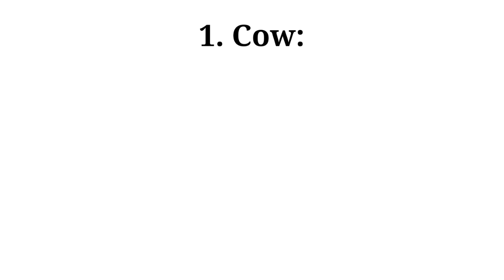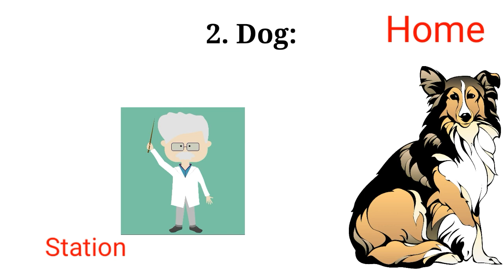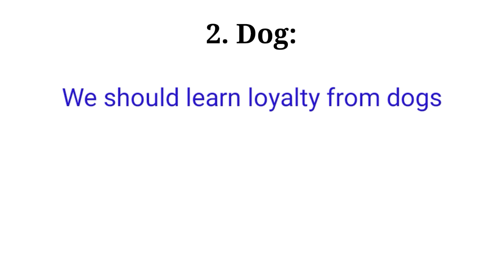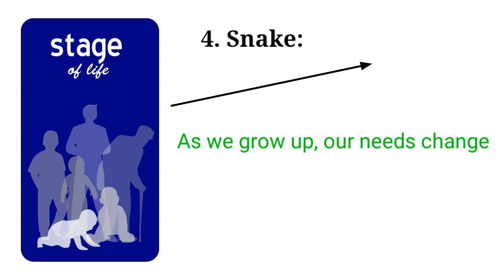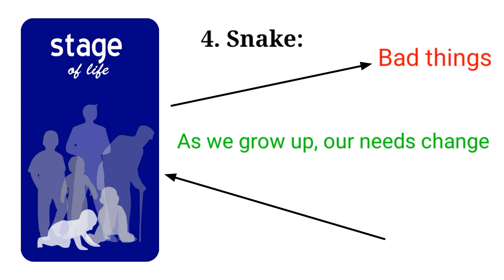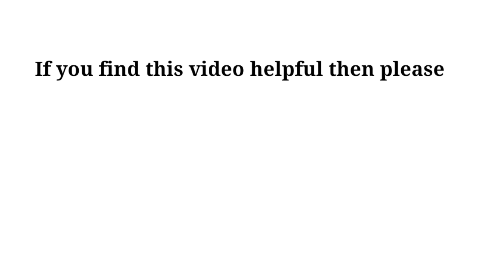Life's Lessons From Animals || Sushmita Banerjee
Hi, I'm Sushmita Banerjee. This video is about what we can learn from animals. Nowadays, humans forget humanism. But sometimes animals teach us some important life lessons. So here I have discussed the life's lessons from 5 animals. I hope you can learn some important lessons from this video.

Sorry for the noise, there was a program near my house. I couldn't find any peaceful place for recording. I would love to take your suggestions.